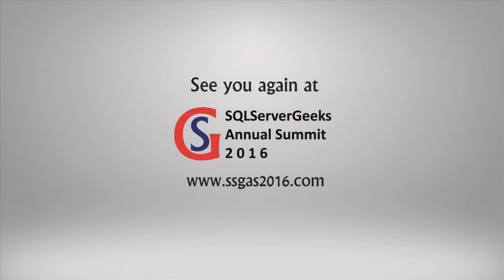SSGAS 2015 Interview (Satya Jayanty)